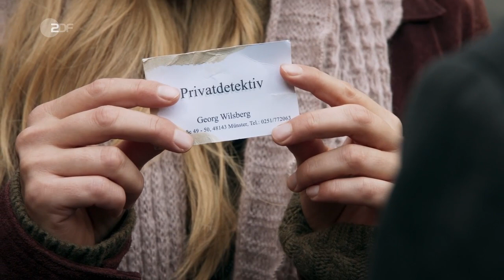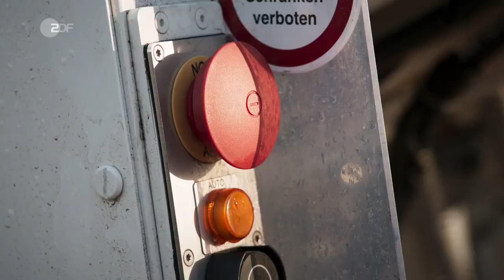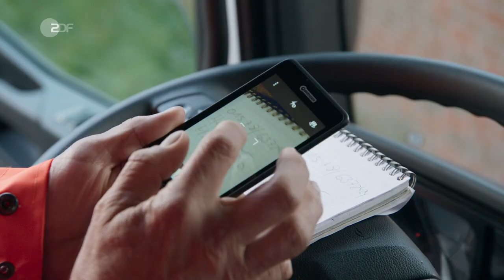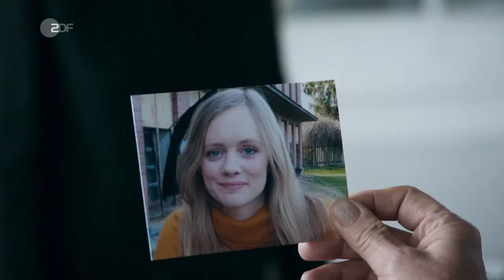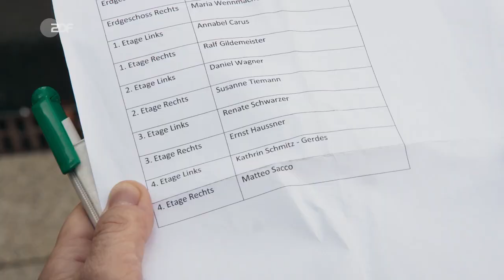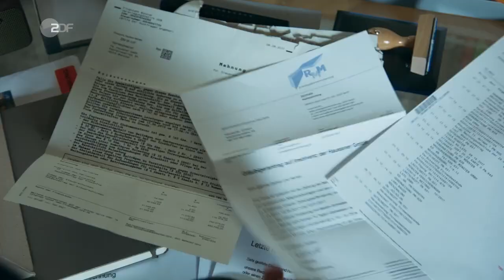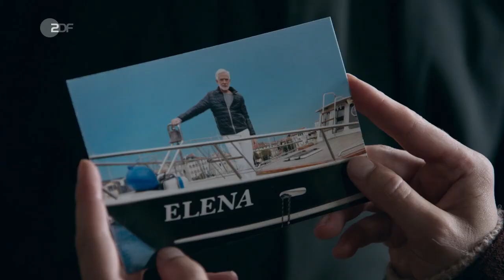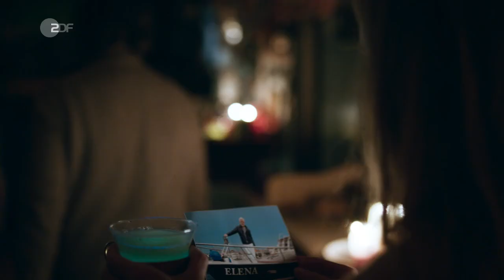Wilsberg - Die Nadel im Müllhaufen - Folge 60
Die Nadel im Müllhaufen ist die 60. Folge der Fernsehfilmreihe Wilsberg. Der Film basiert auf der Wilsberg-Figur von Jürgen Kehrer. Die Erstausstrahlung erfolgte am 8. September 2018 im ZDF. Regie führte Martin Enlen, das Drehbuch schrieben Sönke Lars Neuwöhner und Natalia Geb.

Alle Rechte sind dem ZDF vorbehalten. Dieses Video dient lediglich der Unterhaltung.